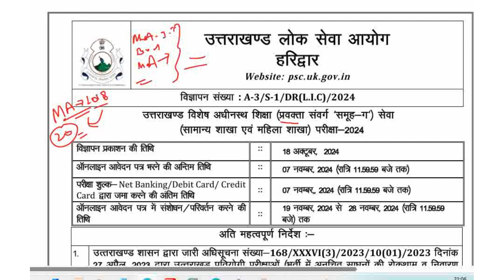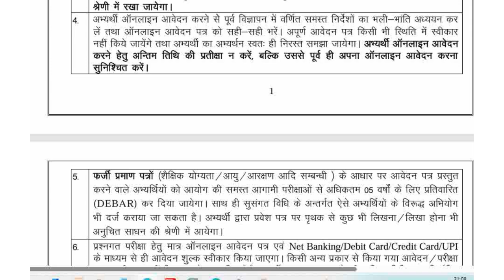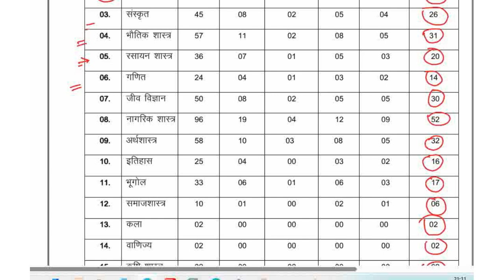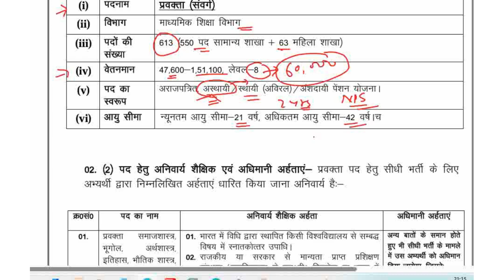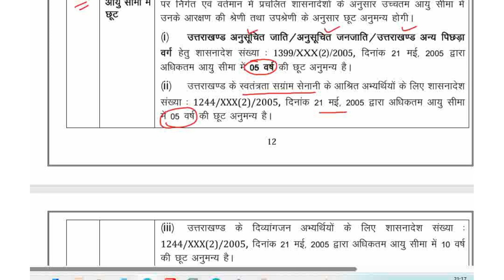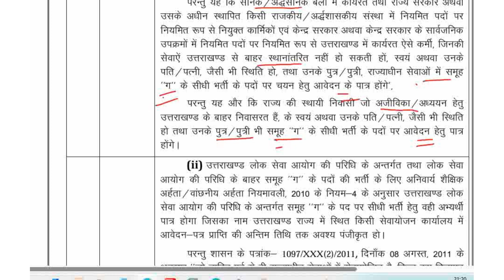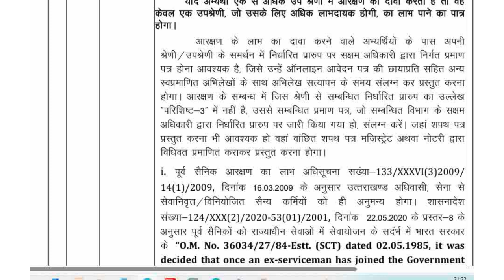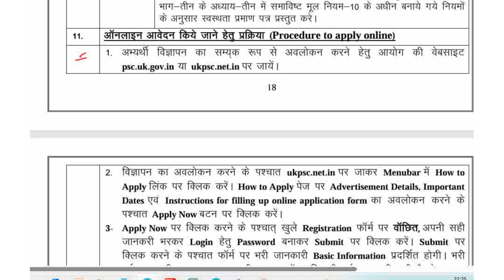Latest Ukpsc Screening Notification